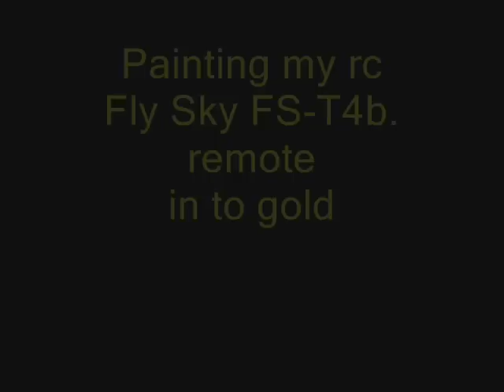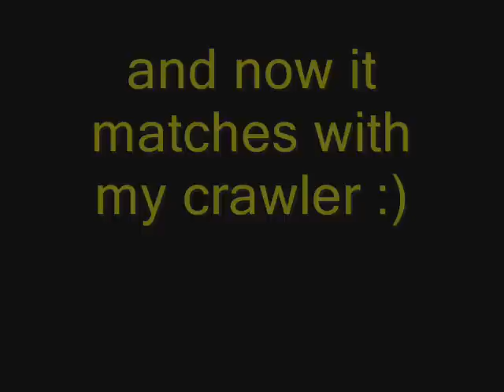Painting my RC remote.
One O One.
Strip it, mask it, paint it and assemble it.